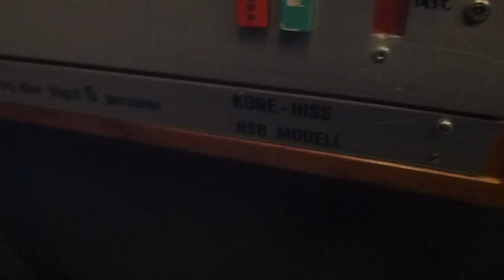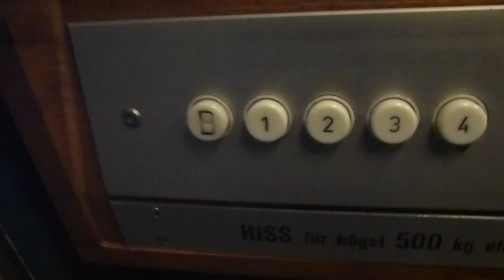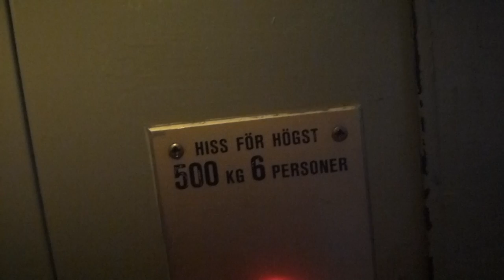Old KONE Asea Graham BD Traction elevator @ Norra Fiskargatan 12A, Gävle